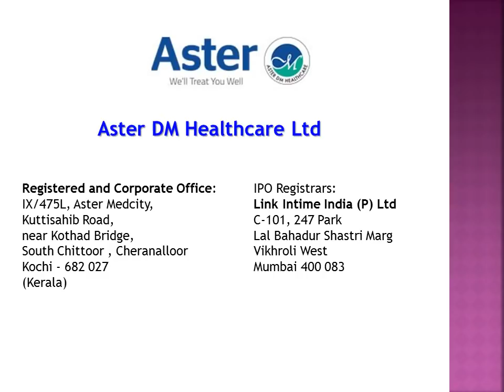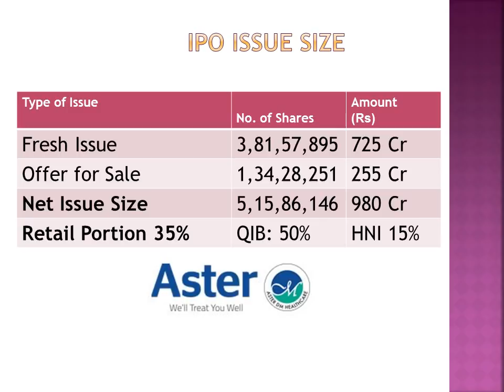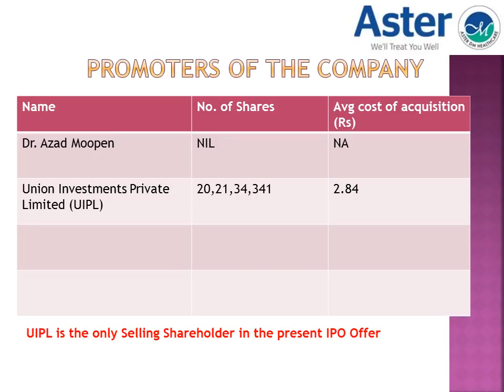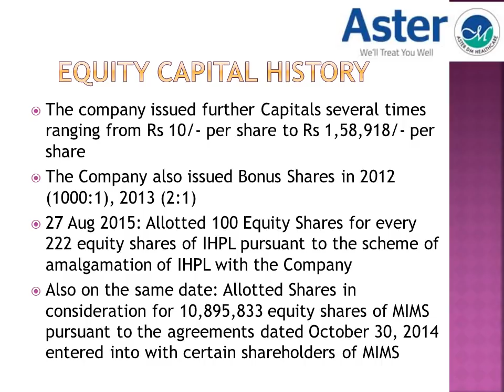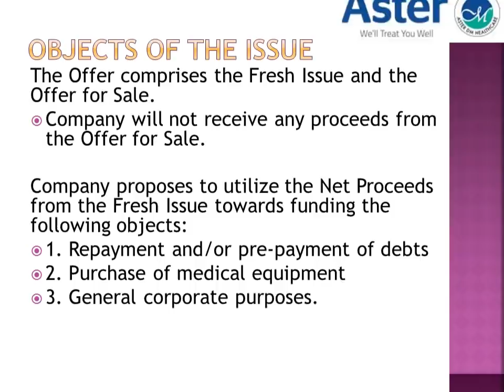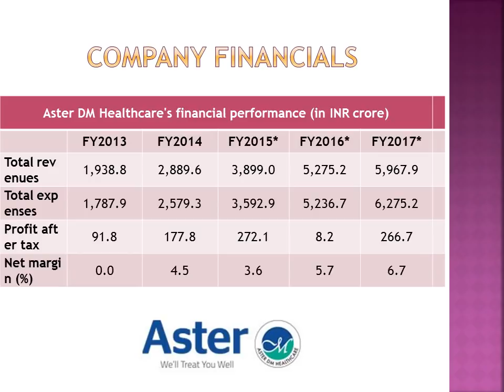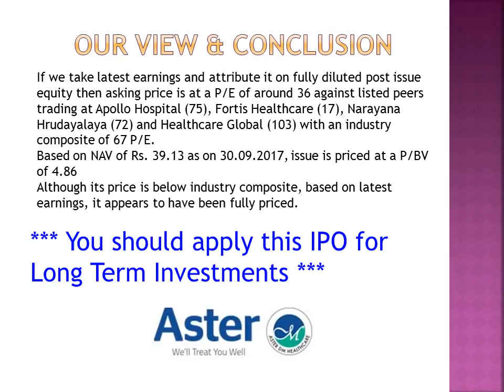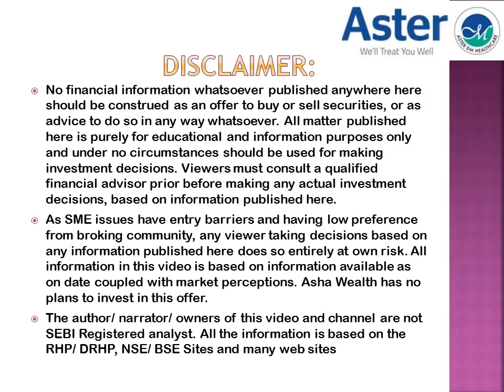Aster DM Healthcare Limited: IPO opens on 12-15 Feb 2018